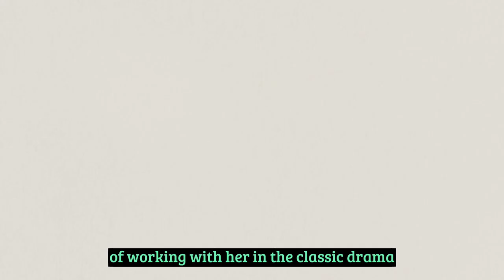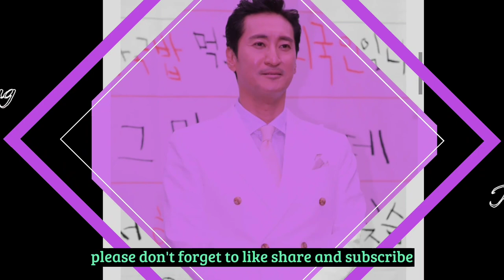He SLAPPED KIM TAE HEE SO HARD but regretted it right away! Who???